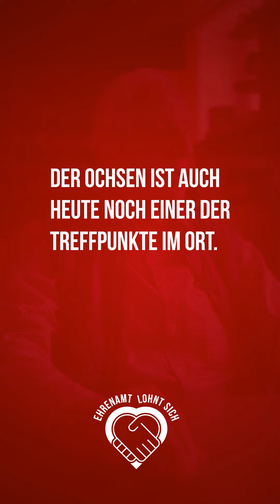Ehrenamt LOHNT SICH – Bubi Flaig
Bubi Flaig im Interview

Ehrenamtlich tätig zu sein, ohne einer Organisation oder einem Verein anzugehören, dafür steht Bubi Flaig.

Als Ochsenwirt im Ort bekannt, war und ist er für viele Menschen die Anlaufstelle, wenn es darum geht, Kontakte zu knüpfen. Er hat über die Befindlichkeiten oder schwierige Lebenssituationen von den Menschen vor Ort gewusst und ist eingesprungen, wenn es notwendig wurde.